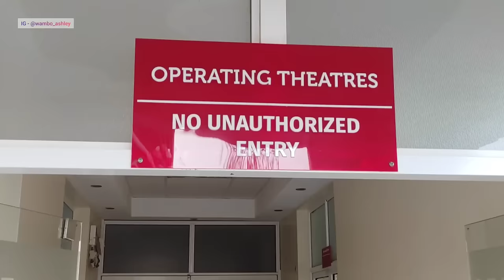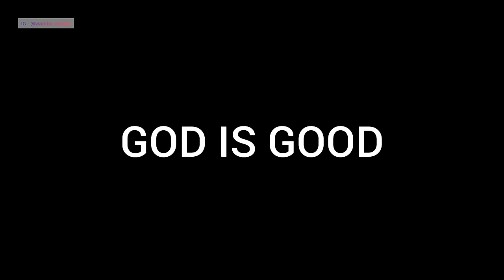RAW & UNCUT TWINS DELIVERY - TWINS FIRST CRY // CS AT KOMAROCK MODERN // BABIES ARE HERE